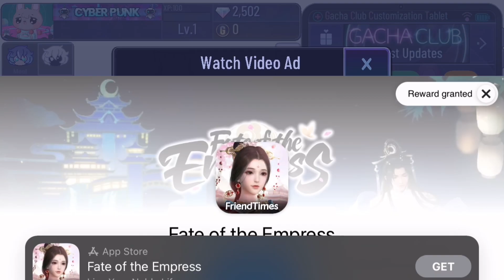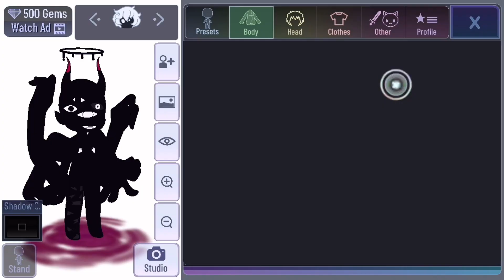How to fix the reset glitch!|| Read desc if it didn’t work!|| Not my audio.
I’m not sure if this works on everyone’s device but it works on mine! Also if this didn’t work try playing a mini game until you die and that’ll probably work!💗